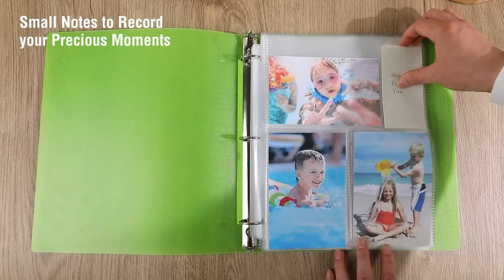MaxGear Photo Sleeves for 3 Ring Binder 30 Pack - (4x6, for 180 Photos)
1、Fits Standard 3 Ring Binders: Store your 4 x 6 inch photos, 3 pockets per page, the photo pages are compatible with 3 ring binder 8.5 x 11 inch. You can easily insert photos and notes in the photo sleeves.
2、Top Loading: Top loading photo sleeves design makes it easy to insert and remove photos or cards. And top-loading designed photo protector pages can make sure photos or cards won't fall out.
3、Durable Heavy Duty: The photo protector pages are made of thick clear polypropylene with reinforced edges, and the photo pages will not be broken easily. Perfect for keeping your photos, postcards, or other collectibles safe and organized.
4、High Transparency: These photo protectors offer complete transparency for easy viewing and they can be reused many times. These card protectors won't lift or smear ink from your printed pages or pictures.
5、Customer Service: We provide a 12-months after-sales service for the photo sleeve protector pages.